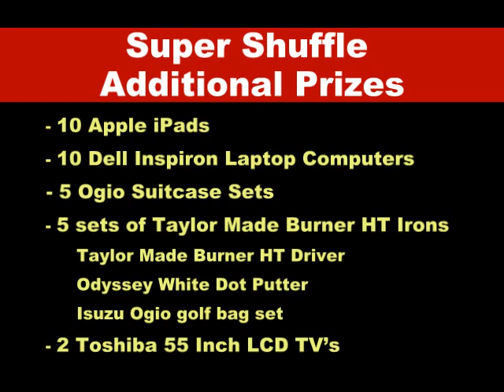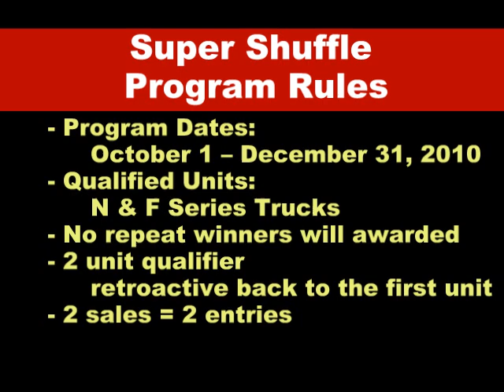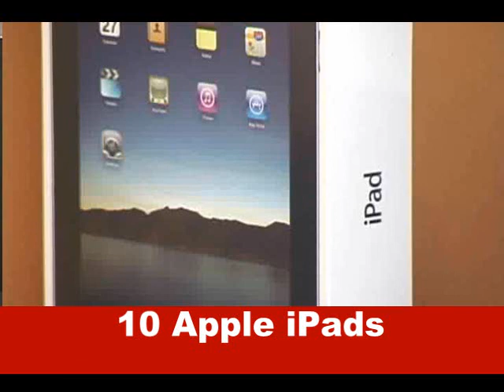Super Shuffle Video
Isuzu Trucks' Super Shuffle